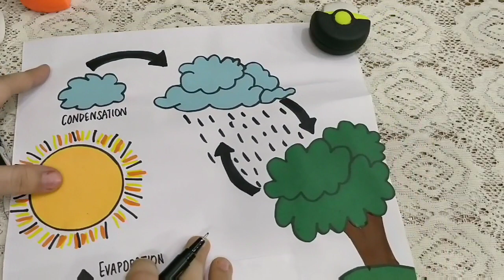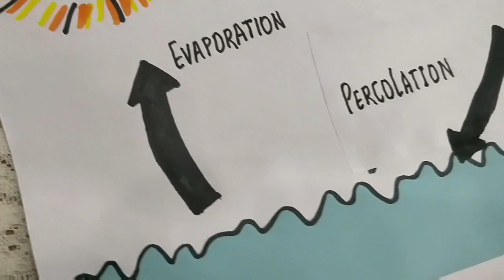Chart paper decoration ideas for school / how to make chart papers/MISS CREATIVE/ DAY 9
Chart paper decoration ideas for school / how to make chart papers/how to make water cycle chart papers, hey loves i am here with another chart paper decoration for classroom.

I would love to receive any letters or things
623,hafiz manzil,noor bakery,
dargah road,dandekarwadi, bhiwandi
dist:thane, 421302

BUBYEEE
LOTS OF LOVE
MUZAYYANA FAISAL